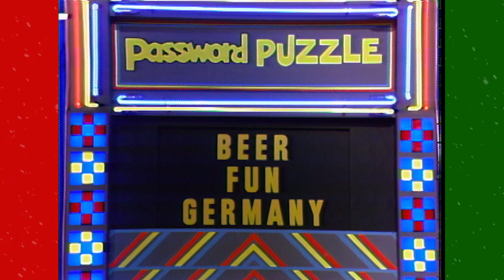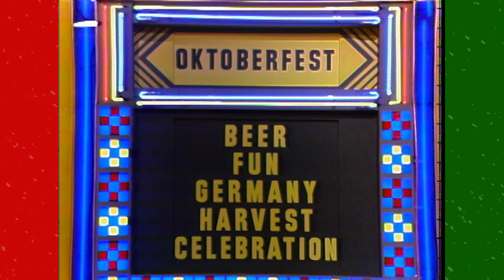The BEST of the BEST of Betty White! | BUZZR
If you're dreaming of a BettyWhiteChristmas...today is the last day to watch! So you better not pout, you better not cry cause BettyWhite is coming your way starting at 8PM EST!

Here's a Christmas gift from us to you! Unwrap 30 minutes of our favorite moments from these new to BUZZR episodes of PasswordPlus, SuperPassword and MatchGamePM!